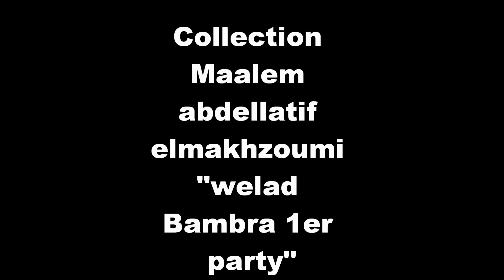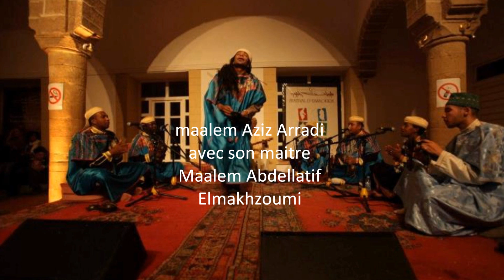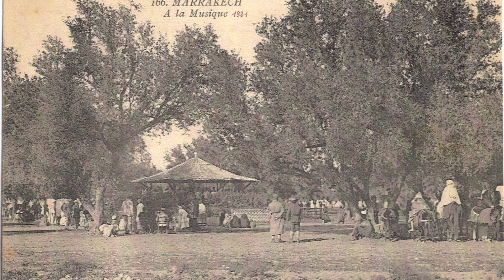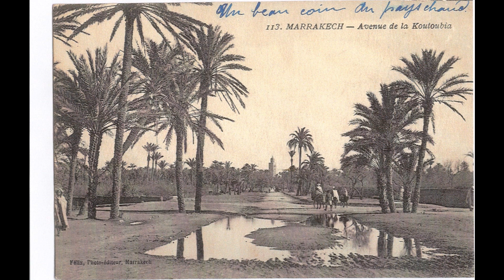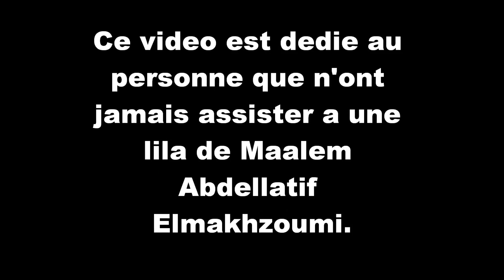maalem abdellatif elmakhzoumi - welad bambra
une 1er partie d'une lila "welad Bambra" de Maalem Abdellatif Elmakhzoumi.Apres il aura d'autre partie de la meme lila a publie.